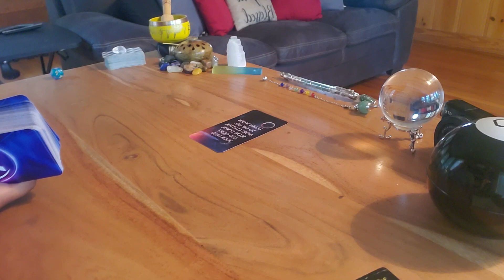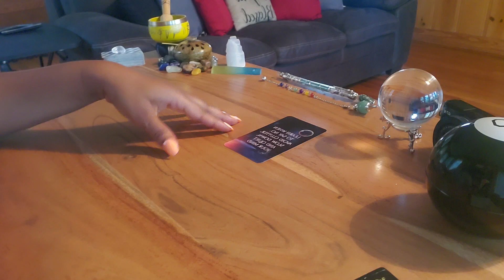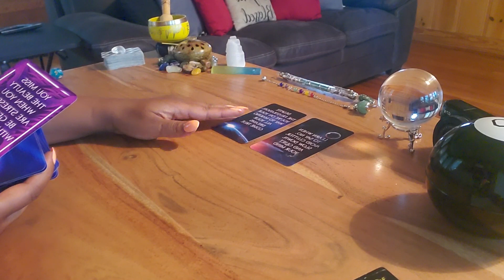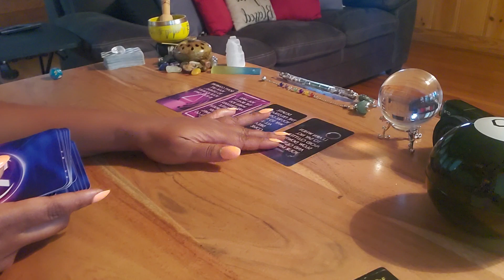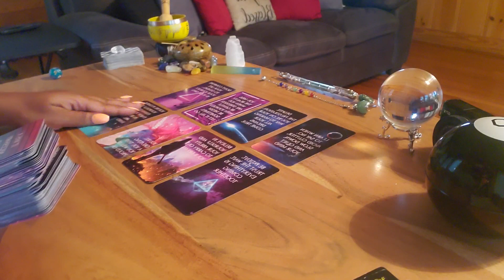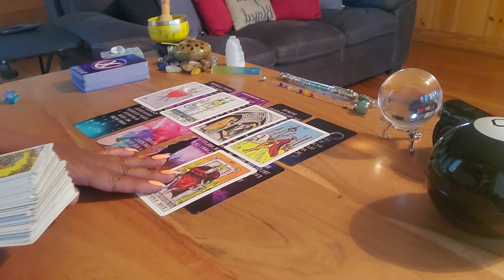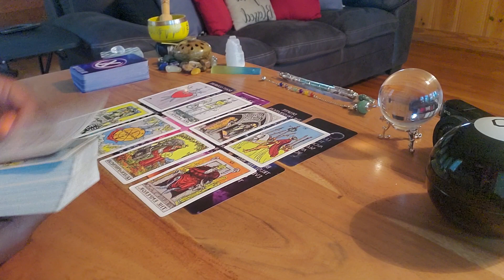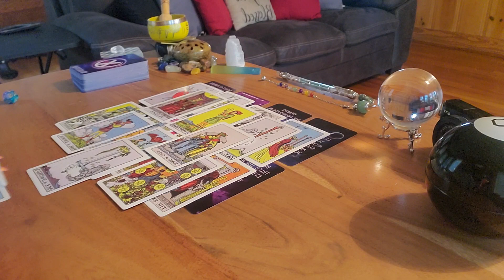Everything Is Going According to Plan! Its Already Yours, Relax!!!! Spirit Has Your Back 🦋🕊🕊💫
Honei.B 🍯